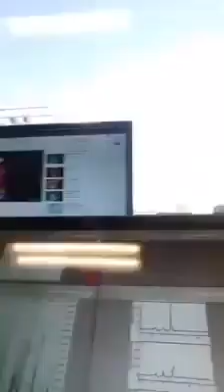رأي خبير في ما يسمى دواء رحمة ربي!